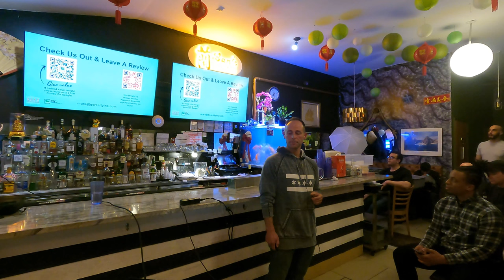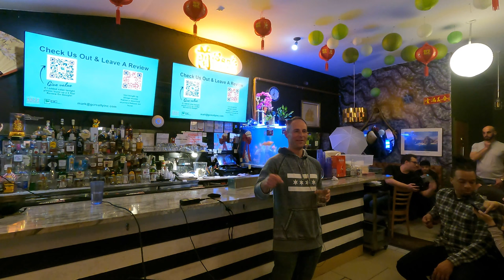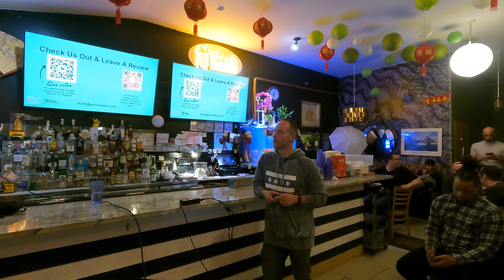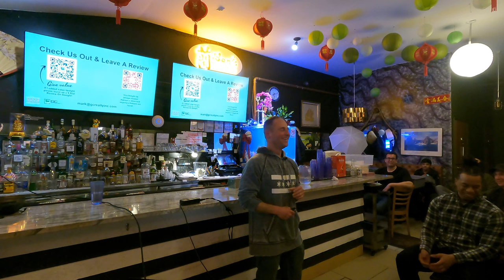Build and Protect Your Rental Portfolio - Chicago Meetup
Yesterday, Mark Ainley shared invaluable tips on finding good tenants fast, screening them properly, avoiding tenant scams, and protecting your rental portfolio. We've summarized the most important and actionable insights from his presentation, so you can start applying them right away. Thank you Mark for sharing your knowledge, and shout out to Jeff and Eli for organizing this event!

Step 1: Market Your Property Effectively
Use high-quality photos and videos to showcase your property on popular listing platforms like Zillow, Trulia, HotPads, and Apartments.com .

Highlight the unique features and amenities that set your property apart from the competition.

Consider offering incentives, such as a reduced security deposit or move-in specials, to attract more applicants.

Relevant Resources (Links Below): Zillow, HotPads, Apartments.com

Step 2: Understand Legal Aspects of Tenant Screening
Familiarize yourself with the Fair Housing Act to ensure compliance with anti-discrimination laws.

Be consistent in your screening process and treat all applicants fairly and equally.

Consult local regulations and guidelines for tenant screening in your area.

Relevant Resources (Links Below): Illinois Fair Housing , Every Landlord's Legal Guide